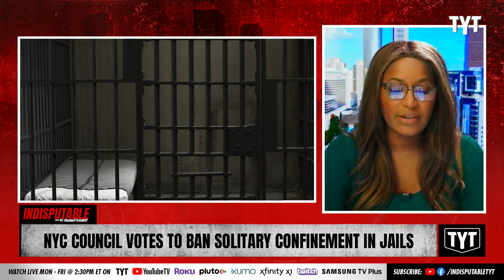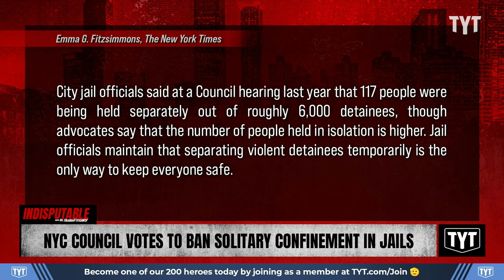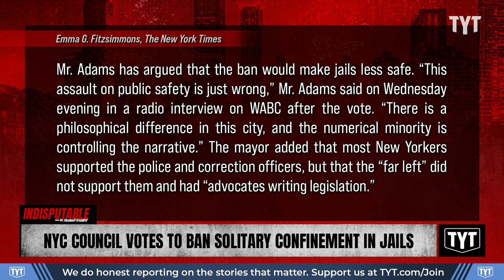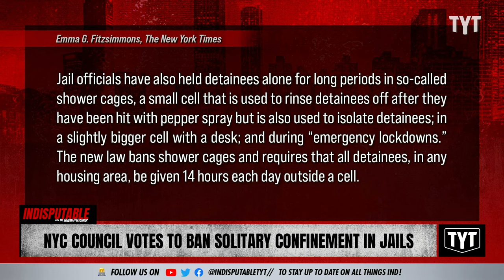City Council Votes To BAN Solitary Confinement In New York Jails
New York City Council voted to ban most uses of solitary confinement in city jails, a measure that Mayor Eric Adams has promised to veto. Sharon Reed and Rayyvana discuss on Indisputable.

"New York City banned most uses of solitary confinement in city jails on Wednesday, setting the stage for a showdown between City Council leaders and Mayor Eric Adams, who opposes the ban and has vowed to veto the measure.

The Council vote, 39 to 7, was framed by supporters as a pivotal moment in a national push to make jails more humane. But the bill also highlighted a broader discussion about whether solitary confinement is torture or a legitimate form of punishment for detainees who grossly violate codes of conduct."

231222__ID05NYC